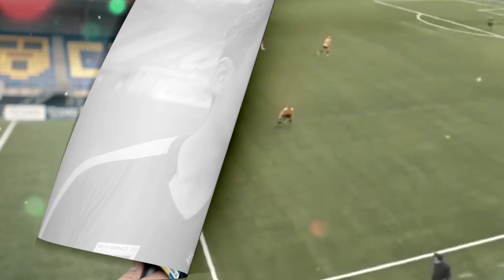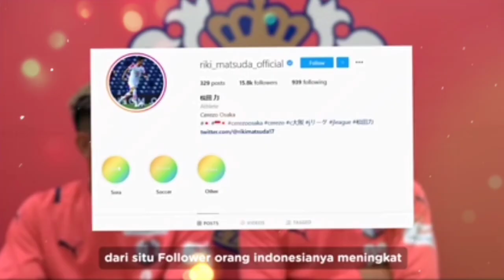kabar timnas terbaru! asnawi local pride vs Naturalisasi~keturunan jasper ter heide&Arnold van der